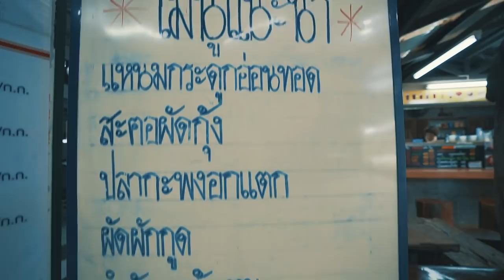จับกุ้งสด มาอบภูเขาไฟร้อนๆ!!! สะเทือนเลือนลั่นสะท้านปฐพี